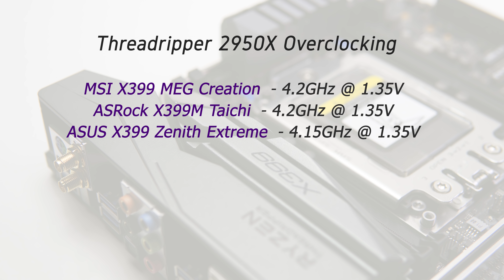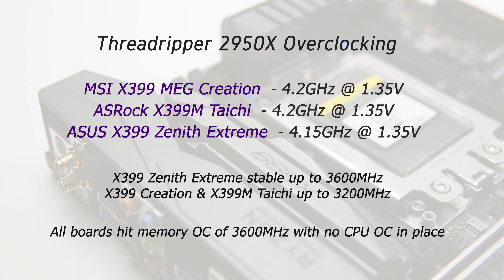Micro ATX Threadripper! ASRock X399M Taichi Tested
Check prices below
ASRock X399M Taichi
ASRock X399M (Newegg)
Asus X399 Zenith Extreme
MSI MEG X399 Creation
AMD Threadripper 2950X

Current gear!
Sony a6300
Sigma 16mm f/1.4 DC DN
Sigma 19mm f/2.8 DN ART
Sigma 30mm f/1.4 DC DN
Sony OSS 16-50mm f/3.5-5.6